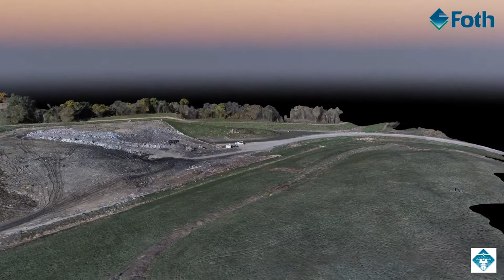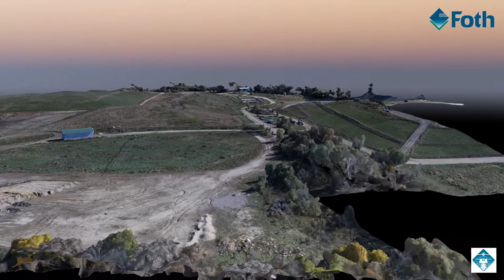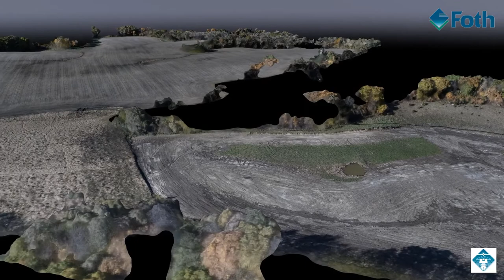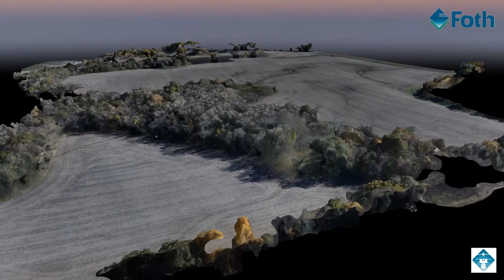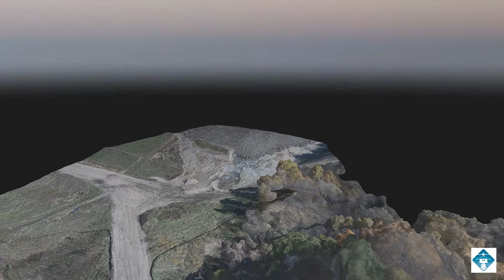Blue Earth County Minnesota - Ponderosa Landfill - UAS Flight Oct 2018